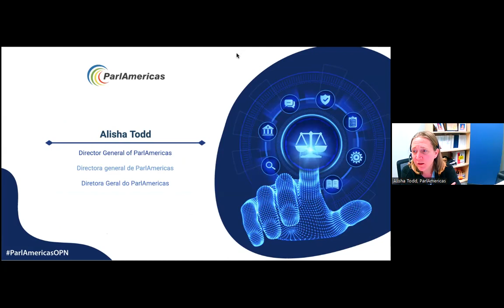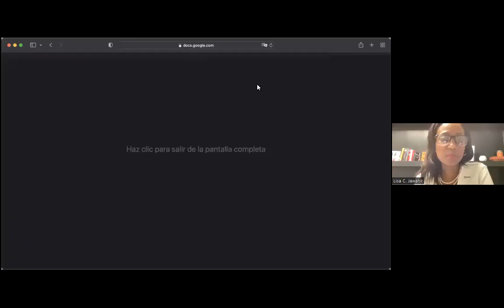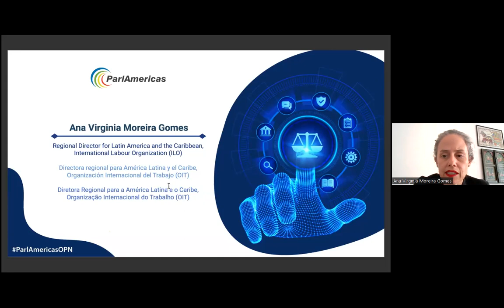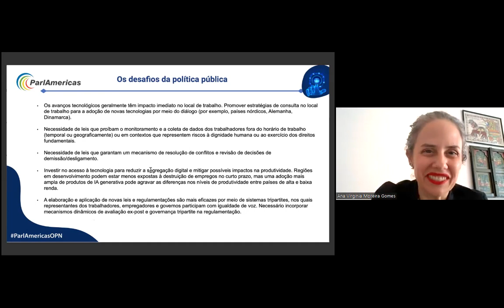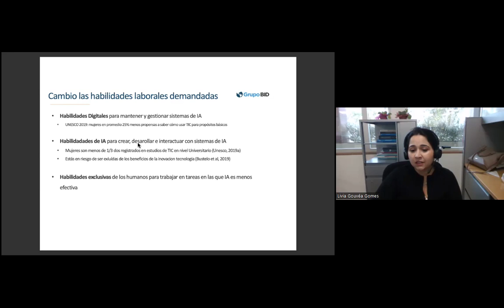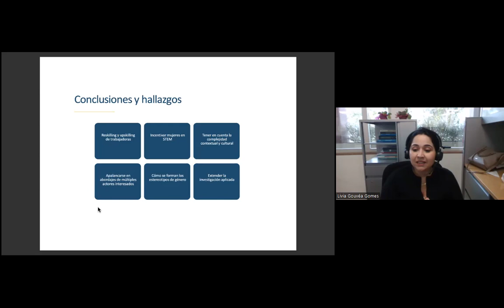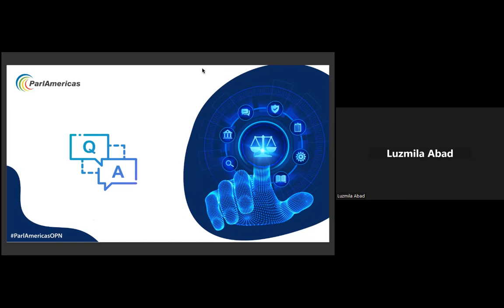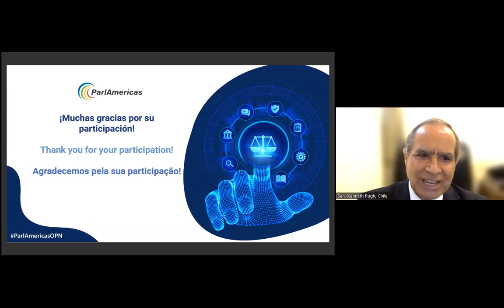The Future of Work and Labour Rights: Challenges and Opportunities of Artificial Intelligence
In this era of digital transformation, the rapid evolution of artificial intelligence (A.I.) presents both opportunities and challenges for our societies. The current effects and potential impacts of artificial intelligence on the labour market are diverse, and many of these are intrinsically linked to people's labour rights. The role of parliaments in this area is key, as they have the responsibility to promote regulatory frameworks and policies that guide the various uses of artificial intelligence with a view to respecting and guaranteeing human rights and inclusion.

Timestamps
00:00 - Start
01:57 - Welcoming remarks
19:10 - Panel: An introduction to the connections between artificial intelligence and labour rights
01:02:25 - Open dialogue: Parliamentary perspectives on the challenges and opportunities of artificial intelligence for the labour market
02:51:59 - Closing remarks

ParlAmericas is the inter-parliamentary institution that promotes parliamentary diplomacy in the inter-American system. Convening the national legislatures from North, Central and South America and the Caribbean, ParlAmericas works to strengthen democratic governance in the hemisphere by enhancing the ability of legislators to fulfill their roles and responsibilities through exchanges of parliamentary best practices and by promoting cooperative political dialogue on regional issues.